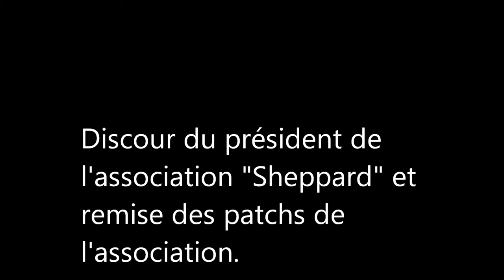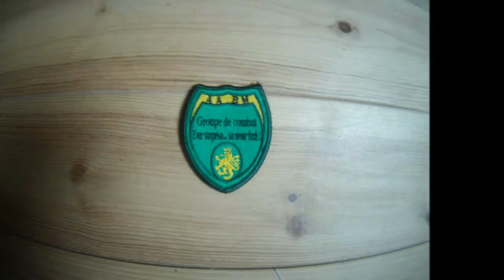Remise de patch 2014 23 Aout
Remise de patch Airsoft du président aux membres présents de l'association le 23/08/2014.